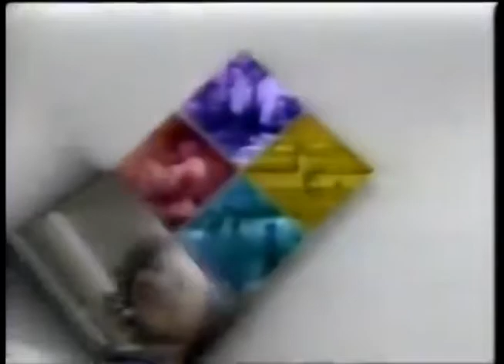Comerciales mexicanos: Alianza para la Recuperacion Economica 1996 2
Alianza creada después de la crisis económica del Error de Diciembre, aumento de empleos en la Planta maquiladora de computadoras en Jalisco